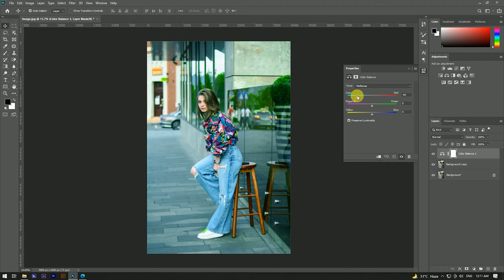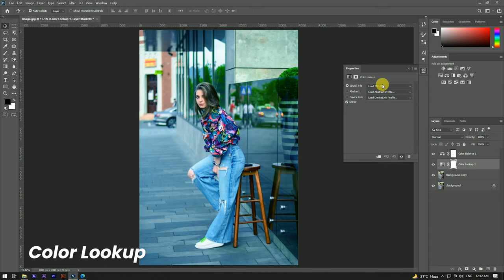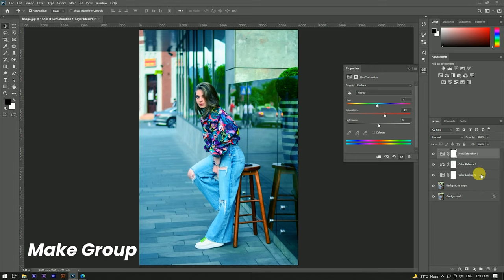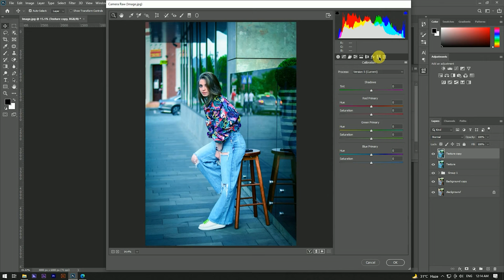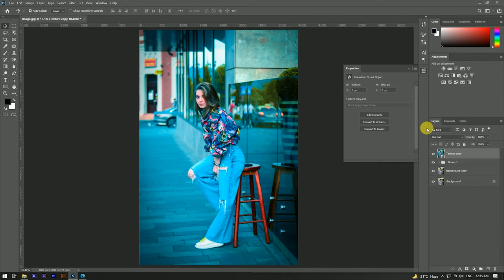Blue Tone Photo Editing Tutorial Photoshop Blue Tone Photo Editing Presets Photoshop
Hello Guys Today, I'm Gonna show you a video to teach you how to Edit Your Photo Editing In Photoshop.

Video Highlight:-
Photoshop Blue Tone Photo Editing Presets Photoshop
Photoshop Blue Tone Photo Editing
How do I make blue tones in Photoshop
How can I edit a picture that is too blue
Blue photo Editing Background
Lightroom Dark Blue preset download